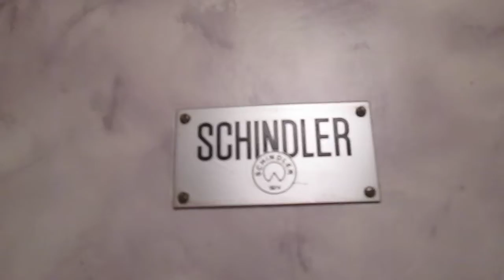Lift Schindler @ Bechbuchstrasse 13, Solothurn Switzerland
2303, Matteo Galli, Luigi De Amicis, Andrea Farinelli e agli altri appassionati di ascensori/I dedicated this video at: my big sister Valeria, Paolo, Alex, Daniele, Gregory, Kevin, apbros, Cavallo oscuro, Giuseppe 2303, Matteo Galli, Luigi De Amicis, Andrea Farinelli and at the others lifts fans

Ecco di seguito le caratteristiche tecniche/Following technical informations:
-Marca/Brand: Schindler
-Mod: Schindler (hanno solo cambiato le pulsantiere e il quadro di manovra, il resto è originale/they have only replaced the fixtures and the controller, the rest is original)
-Azionamento/Type: Elettrico, a funi/Traction
-Capacità/Capacity: 240 KG / 3 Pers.
-Piani serviti/Floors served: 7(U,E,1,2,3,4,5)
-Estetica dei tasti e del display dopo la mod (pulsanti di chiamata)/Fixtures after mod (call fixtures): Standard S-Series
-Estetica dei tasti e del display dopo la mod (pulsantiera di cabina)/Fixtures after mod (cab fixtures): Blue S-Series